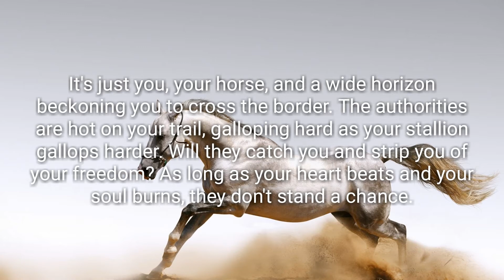Horseback Pursuit: royalty-free stock music from AaronMartin.ca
Download this royalty-free song for only $9 USD!